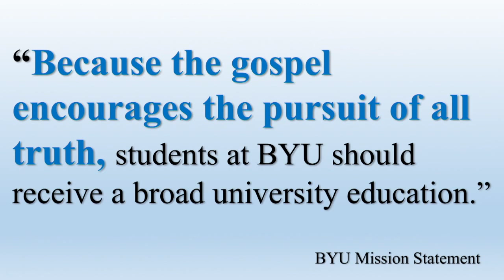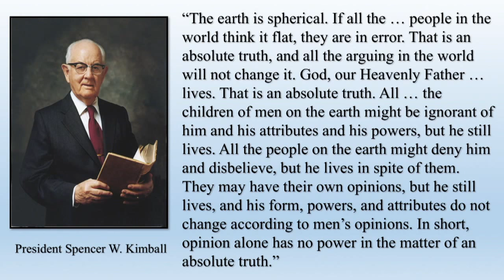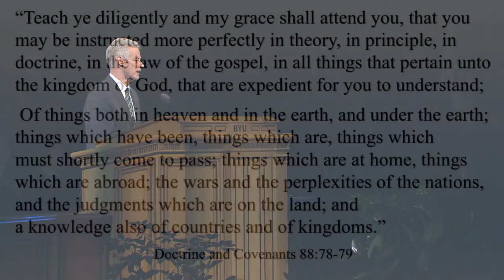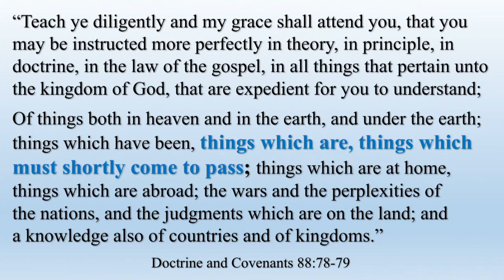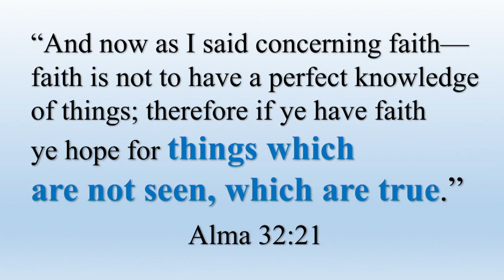The Pursuit of All Truth | Kevin J Worthen | 2017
In a world that has been described as "post-truth," this message declares that truth does exist, it does matter, and we can discern it.

"Recently, the Dictionaries announced that the word of the year for 2016 is “post-truth,” a word they define as “an adjective … denoting circumstances in which objective facts are less influential in shaping public opinion than appeals to emotion and personal belief’.”   The President of Oxford Dictionaries, explained the selection: “Fueled by the rise of social media as a news source and a growing distrust of facts offered up by the establishment, post-truth as a concept has been finding its linguistic footing for some time ….  I wouldn’t be surprised if post-truth becomes one of the defining words of our time.”  Reflecting this view, several commentators have recently asserted that we live in a post-truth world, a world in which truth “has become unimportant or irrelevant.”

Living in a “post-truth” world where there is more information available than there is time to process it presents particular challenges.  Many do not know how to determine the accuracy or the truthfulness of new information.  Some deal with the matter by looking for reinforcement of their own pre-existing, and sometimes ill-informed, notions, limiting their pursuit of truth to only those sources that support their views.  Stuck in an echo-chamber of their own making, they stunt their ability to learn truth by sealing themselves off from any meaningful dialogue with others who may have different viewpoints.  A manifestation of this is the increasing polarization in American politics.
Others go to the opposite extreme, finding any piece of information that is not compatible with their prior views as sufficient reason to throw aside, without further inquiry, truths that have provided sure guidance to them and others in the past. These individuals, to use the words of the Apostle Paul, are  “tossed to and fro, and carried about with every wind of doctrine, by the sleight of men, and cunning craftiness.”  This tendency sometimes manifests itself as a crisis of faith -- triggered by the receipt of pieces of information, true or not,  that do not coincide with previously held views.

While there are many causes for political polarization and crises of faith, one common feature is that they are often a partial result of living in a “post-truth” world, where truth seems so difficult to discern that many may wonder whether it is worth the effort – or even possible.
My message to you today is that truth does exist; it can be discerned; and a major part of your purpose here at BYU is to enhance your knowledge of the truth and your ability to discern it.  In fact, a major part of our purpose in this mortal existence, is to enhance and refine our ability to discern, apply, and ultimately internalize truth.

Let me provide four concrete suggestions that I believe are specific applications of the “by study and by faith” paradigm I’ve described – four things that may help you better distinguish truth from falsehood and productively deal with the uncertainty inherent in the truth-seeking process.

First, when you receive new information, consider the source.

Second, consider the context in which the information arose and is presented.

Third, be patient, both with yourself and with the process.

Fourth, and most important, if you want to understand truth, draw closer to Him who is the source of all truth and light, who declared Himself to be the Way the Truth and the Life – even Jesus Christ." - President Worthen

Kevin J Worthen, president of Brigham Young University, delivered this devotional address on 12 January 2017.